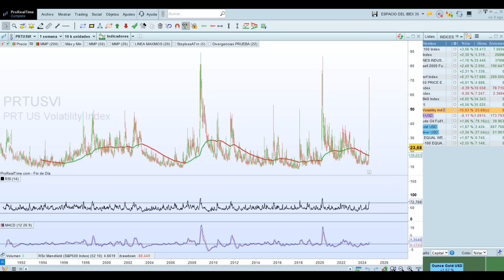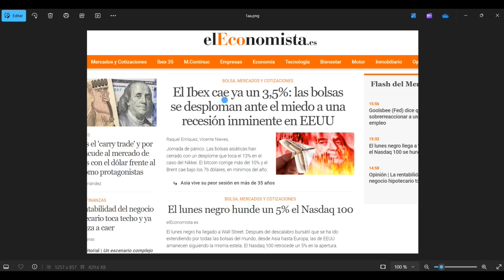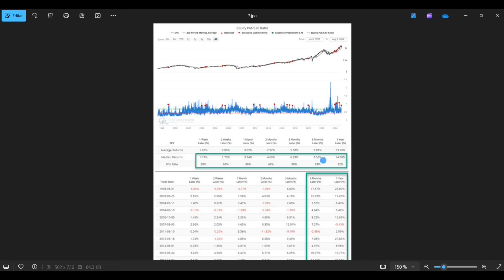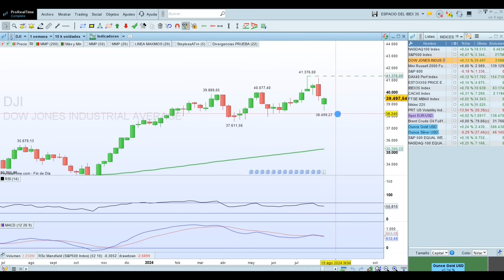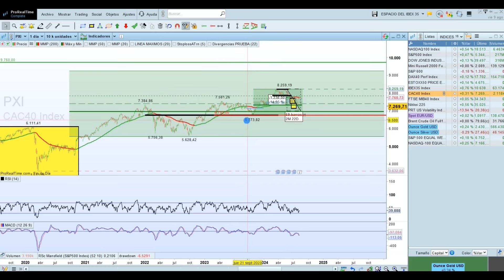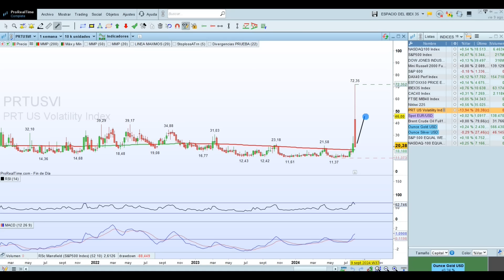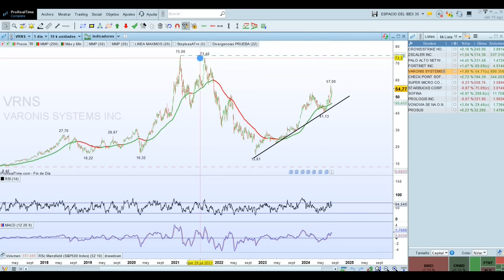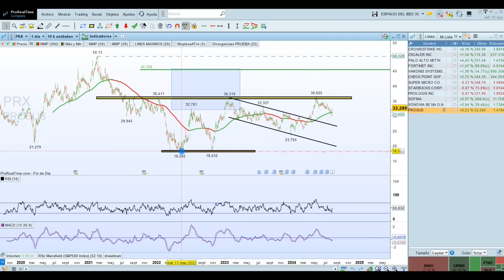🔴 RESUMEN DE BOLSA | SEMANA HISTÓRICA de ALTA VOLATILIDAD...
💥ANÁLISIS de Índices (Nasdaq, SP500, Dax, Vix ...) y Acciones (Crowdstrike, Zscaler, Palo Alto, Checkpoint S., Starbucks, Prosus, Vonovia, Fortinet y más)
00:00 INICIO
00:03 CONTEXTO DE MERCADO
11:53 ÍNDICES: Nasdaq 100, SP500, Dow Jones, Russell 2000, SP600, Dax, Eurostoxx, IBEX, Cac40, Mib y Nikkei.
21:18 VIX (Índice de Volatilidad)
22:38 ACCIONES (Crowdstrike, Zscaler, Palo Alto, Fortinet, Varonis Systems, Checkpoint, Super Micro Computer, Starbucks, Prologis, Sofina, Vonovia y Prosus )

◼◼◼◼◼LISTAS DESTACADAS ◼◼◼◼◼